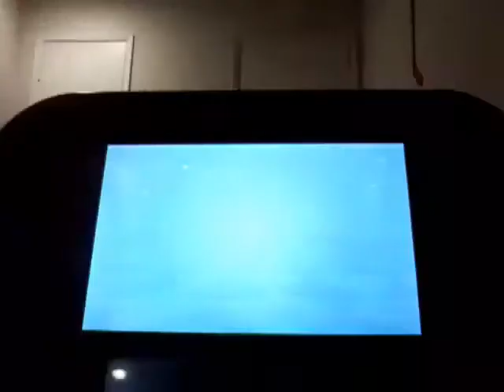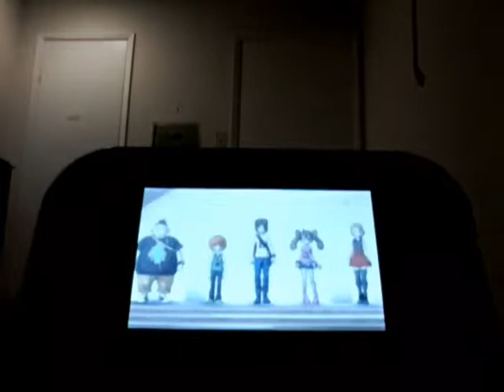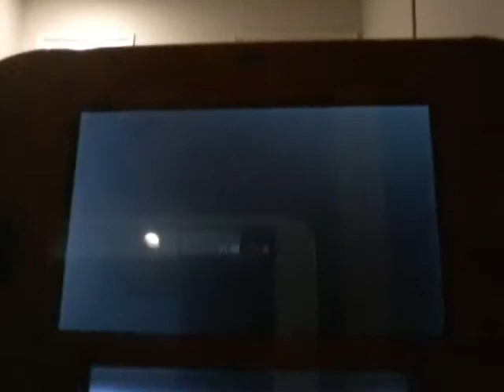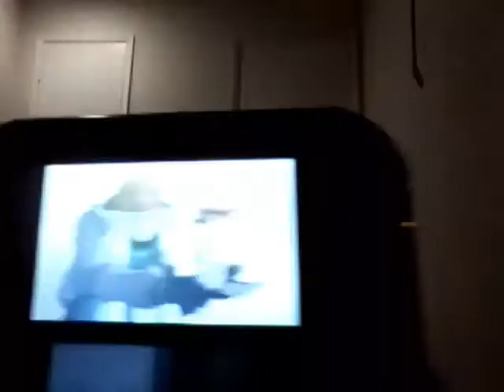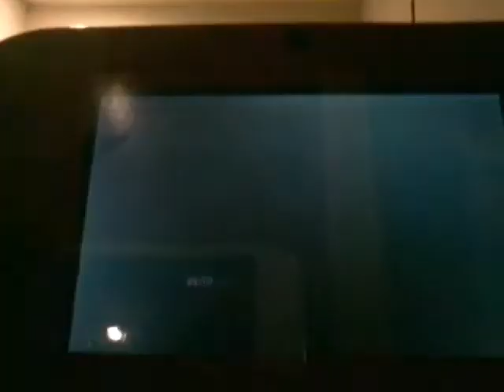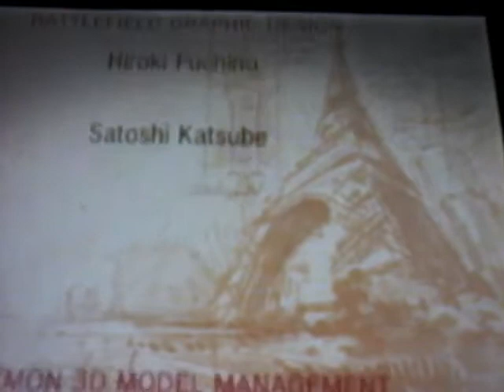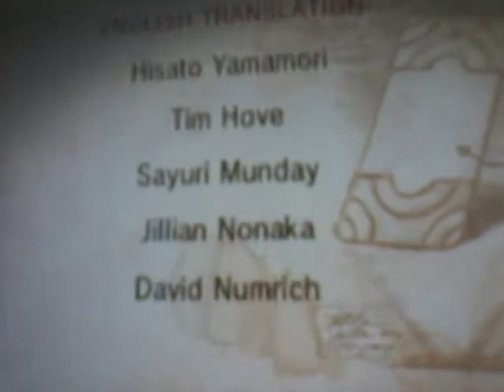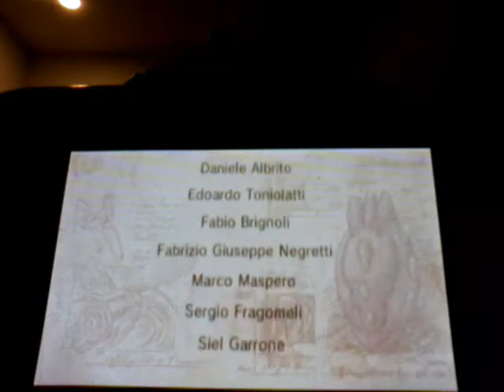The hall of fame